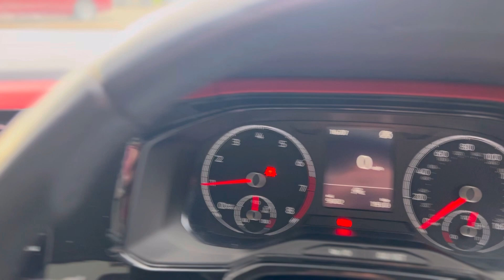Volkswagen Polo Beats